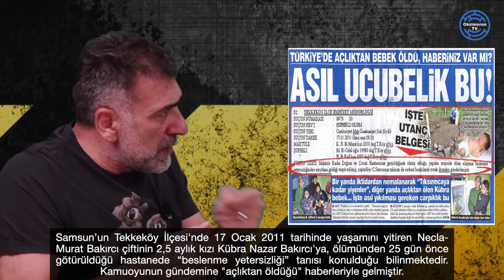ACABA ÖYLE Mİ? | Yolsuzluk, Rüşvet ve Ahlak Bölüm 2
İki tecrübeli gazeteci, Mustafa HOŞ ve Ümit ZİLELİ; dünden bugüne olayları ve kayıtları araştırmacı gazetecilik bakış açısıyla cesur anlatımlarıyla irdeliyor, bağımsız fikirleri tartışıyor.

Acaba Öyle Mi?'nin 6. bölümünde Ülkenin yakın tarihinde yaşanan Yolsuzluk, Rüşvet ve Ahlak skandallarını gündeme getiriyorlar.

Bu videoda yer alan fikirler konuşmacıya/konuşmacılara aittir ve Oksimoron TV’nin editöryal politikasını yansıtmayabilir.
Ümit Zileli
(d. 1959, Ankara)
Gazeteciliğe kısa süreli olarak Tercüman gazetesinde başlayan Zileli, 1978'de Anadolu Ajansı'nda işe başladı.

Daha sonra Günaydın, Ankara Ekspres ve Barış gazetelerinde çalıştı. 1982'de yeni kurulan Güneş'in ABD-Los Angeles muhabirliğini yaptı.Türkiye'ye döndükten sonra Güneş, Nokta, Son Havadis, Bulvar ve Milliyet'te çalıştı.

Zileli 1991'den itibaren TRT'de Değişen Sanat ve 25 Kare, Kanal 6 ve Kanal E'de Pusula, Kanal D'de Ses Ver Türkiye programlarını gerçekleştirdi. Son olarak TRT 2'de “Pazar Söyleşileri” programını hazırladı ve sundu.

Özel radyoların yayına geçtiği 1993'te “Sesli Gazete” adıyla ilk sabah haber-yorum programını başlattı. Cumhuriyet Gazetesi'nde Düz Çizgi köşesinde yazılar kaleme almış, aynı zamanda Kanal Biz televizyonunda hafta içi her gün 13.00 haberlerini ve Avrasya TV 'de pazar günleri 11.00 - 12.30 saatleri arasında Ses Ver Türkiye programını sunmuştur.

Beyaz TV'de "Dinamit" isimli programa yorumculuk yapmıştır. 2013 yılında Aydınlık gazetesine geçti. Ulusal Kanal'da Ana Haber sunuculuğu yaptı.

Ulusal Kanal'daki ana haber sunuculuğu ve Aydınlık gazetesinde yazarlıkta yapan Zileli, Business Channel Turk'te Söz Sizde isimli programın moderatörlüğünü yapmıştır.

Halen Korkusuz gazetesinde köşe yazarlığı yapmaktadır.

Türkiye P.E.N. Yazarlar Derneği üyesidir.

Kitapları
Vur Emri-Bir Asteğmenin Tunceli Anıları
Karanlığa Karşı Yazılar-Irkçı, Şeriatçı, Mandacı Kuşatma
İşbirlikçiler
Aydın İhaneti
Vurgun Demokrasisi
Cumhurun Trajedisi - Karşıdevrimin Kısa Tarihi
Aydınlanmanın Sesi - İlhan Selçuk Anlatıyor
Efendiler ve Uşakları
Ters Cephe
Organize İşler Kumpas
En Uzun Gece
Cumhuriyet'in Trajedisi
Yakın Tarih Yalanları
Karşıdevrimin Kısa Tarihi & 100 Yıllık Hesaplaşma
Mustafa Hoş:
Mustafa Hoş, gazeteciliğe Zonguldak’ta başladı. Zonguldak’ta yerel İnanış gazetesi ve Günaydın muhabirliği yaptı. Günaydın Gazetesi Ankara büroda muhabir haber müdür olarak çalıştı. Daha sonra İstanbul’da Star Tv kanal 6 televizyonlarında haber müdürü ve yayın koordinatörü ve genel yayın yönetmeni görevini yürüttü.

Tv8 kanalının kurucu kadrosunda görev aldı. Metin Uca ile Günaydın Türkiye ve Pişti gibi programları hayata geçirdi. 24 kanalını kurdu, genel müdürlüğünü yaptı haber televizyonculuğunda yeni bir dönemi başlatan moderatör sistemini hayata geçirdi. 24 kanalından siyasi baskı gelince de istifa etti.

2010 yılında NTV Haber Genel Koordinatörlüğü yaptı. Bu görevi yaptığı sırada savcı İlhan Cihaner’in makamında gözaltına alınmasını. “Başsavcıya Abluka” başlığı ile duyurdu. “Başsavcı’ya Abluka” başlığından rahatsız olan Tayyip Erdoğan, AK Parti Hükûmeti ve Fethullah Gülen Cemaati’nin baskısı ile karşılaştı. “Başsavcı’ya Abluka” başlığı kanalda olmadığı bir saatte AK Parti Hükümeti/Fethullah Gülen Cemaati’nin istediği gibi değiştirilince istifa etti. Bunun intikamı olarak da gazetecilik yapması engellendi.

Gezi Direnişi döneminde +1 Kanalının Genel Yayın Yönetmenliğini yaptı. Gezi haberlerini sansürlemesi istenince de istifa etti.

“Zamanın Ruhuna Rağmen”, “Abluka” ” Bigboss “ve “Çığlık” kitaplarını yazdı. Tayyip Erdoğan’ın gerçek hayat öyküsünü yazdığı Bigboss kitabından dolayı hakkında 5 tane dava açıldı. Toplamda 10 yıl hapis cezası ile yargılanıyor ve 200 bin lira tazminat isteniyor. Son olarak da “7 yaşında çocukla evlenilir” diyen Nurettin Yıldız’a “pedofili savunucusu” dediği için hakkında dava açıldı.